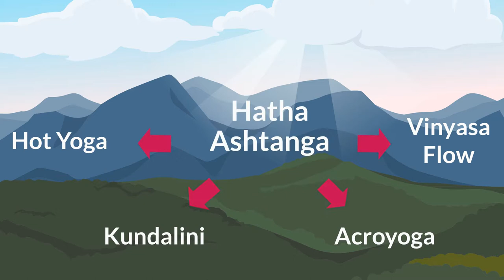The evolution of yoga styles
This is an introductory video to the evolution of yoga styles.

PICTURE CREDIT

“19th century manuscript copy, 15th century Hatha yoga pradipika, Schoyen Collection Norway” by Ms Sarah Welch  CC-BY-SA  4.0 via Wikicommons / cropped picture